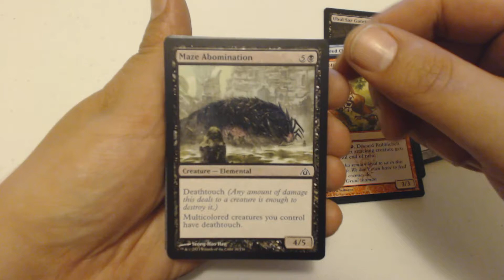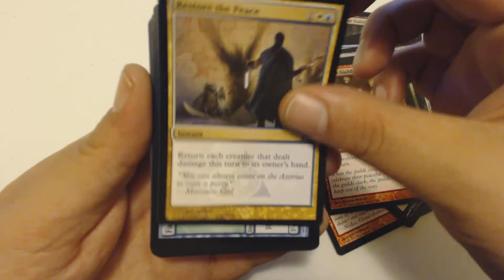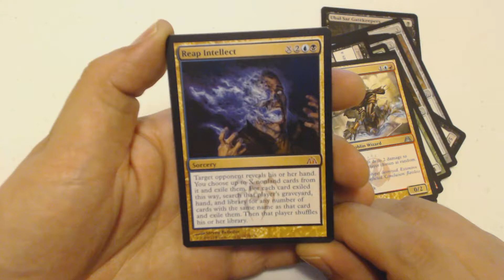Another day, another pack - Dragon's Maze - PackCrackers #510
Welcome to PackCrackers, my daily MTG Booster pack opening show, where I, your esteemed host, J-Little open a pack of Magic cards just to see what I get. Mondays, Wednesdays, and Fridays I open a random pack from a recent set. Tuesdays I open 2 packs. Thursdays I do my best to give away a mythic.

2 Year Anniversary - April 2018
Mirrodin Week - April 2018
Core Set Week - June 2018